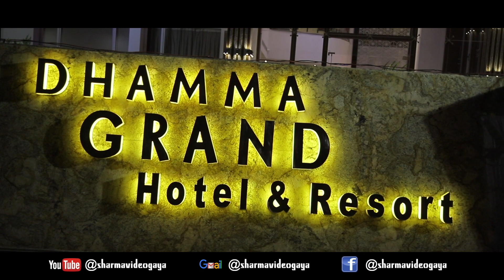Smrity & Satyajeet Wedding Teaser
Cont. For
Sharma Video, Gaya